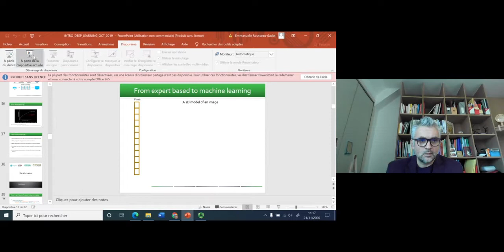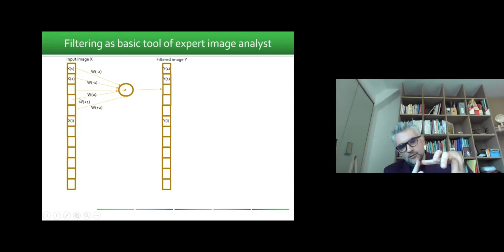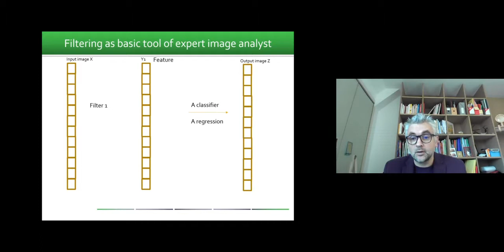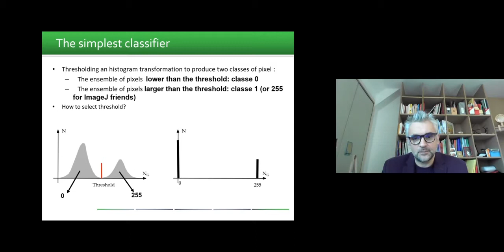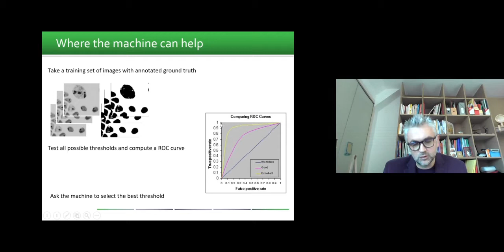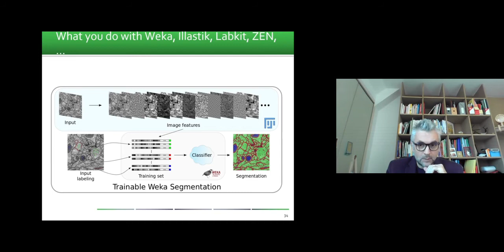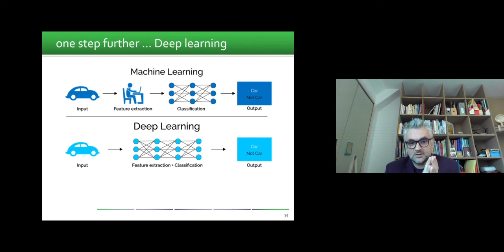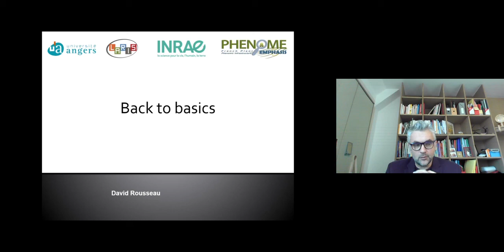Introduction to ML and DL part 2